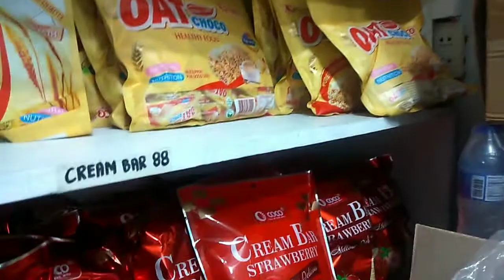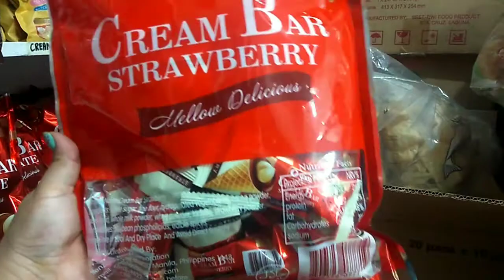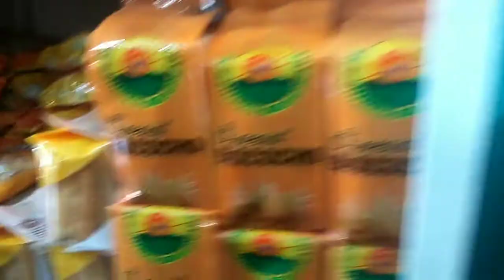Murang bilihan ng pasalubong dito sa Laguna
Pag gusto nyo bumili ng mga murang pasalubong na masasarap try nyo dito lang yan malapit sa nissin balibago sta rosa laguna po.